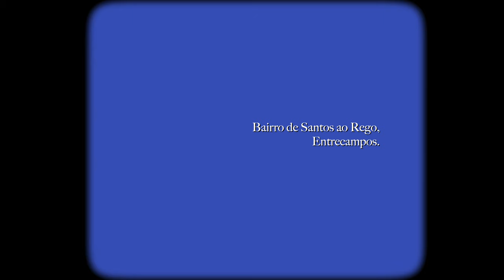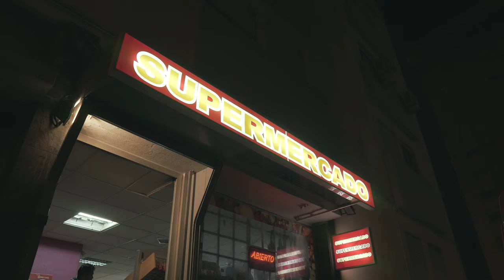Meanwhile, in Lisboa: Bº Santos ao Rego | ep. 1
~ welcome home ~

'Meanwhile' captures the essence of small neighbourhoods in Lisbon.

Tag along with the us to find what brings life to the neighbourhood of Bairro Santos ao Rêgo, in Lisbon.

Follow 575inc –